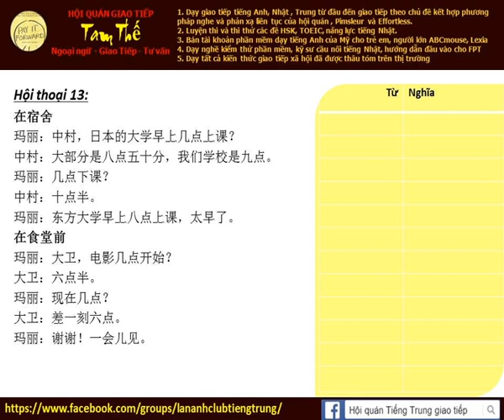Bài 13a Nghe phản xạ tiếng Trung giao tiếp